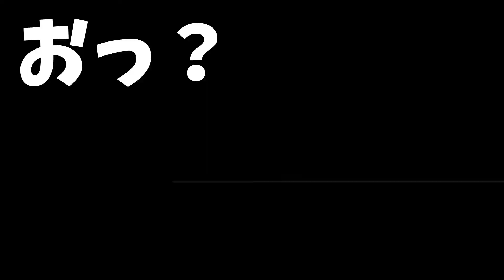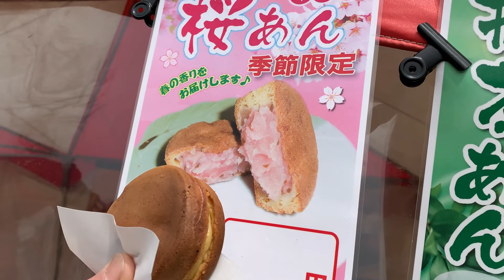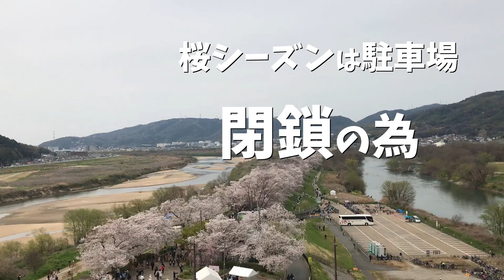全国4位 京都府内で1位の「背割堤」約1.4kmにわたって続く桜のトンネルに行ってみた件 Kyoto Sewaritei SAKURA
木津川と宇治川を分ける背割堤は、春になるとソメイヨシノが咲き誇る人気スポット

車で訪問する方が多いようですが…じつは、駐車場に入れないという落とし穴が…

↓京ばあむ 3.5cm厚 京都 抹茶と豆乳のバームクーヘン

↓4K 2022 Japan Kyoto Cherry Blossom（sakura) 京都の桜 満開 花見 京都観光 旅行 案内 清水寺 嵐山 鴨川 東山 背割堤 鴨川 保津川下り 日本の桜 桜の名所

↓4K Japan Kyoto Cherry Blossom Spot 30（sakura) 京都の桜名所30 京都観光 旅行 案内 清水寺 平安神宮 嵐山 円山公園 哲学の道 醍醐寺 二条城 祇園白川

↓[8K]HIROSAKI 日本一の春の絶景 弘前公園の美しい桜 Amazing Cherry Blossoms View at Hirosaki Park, Aomori Japan

‹‹楽曲提供››